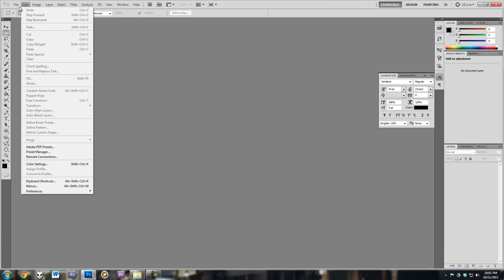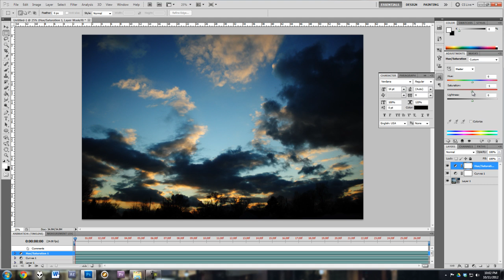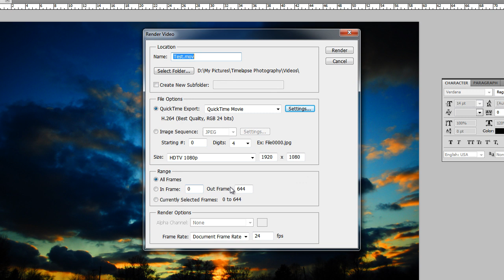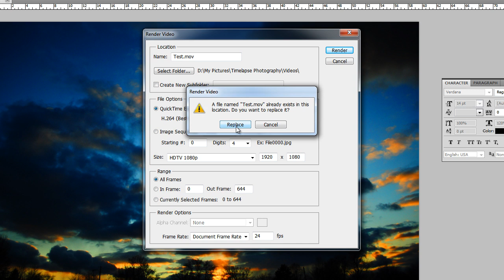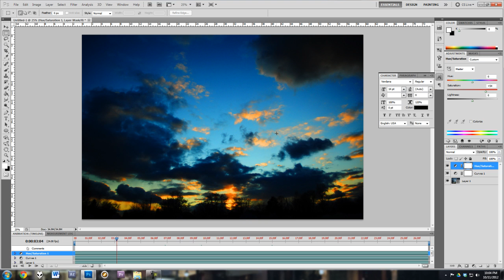How to Create a Time-lapse Using Photoshop (Extended)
This is a tutorial on how to Create a time-lapse out of images you have already captured, using Photoshop CS5 extended.